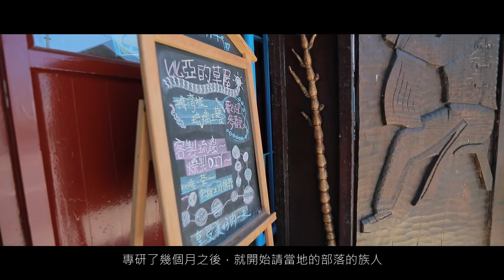【太麻里】大王(大麻里)部落"呂鈞"專訪